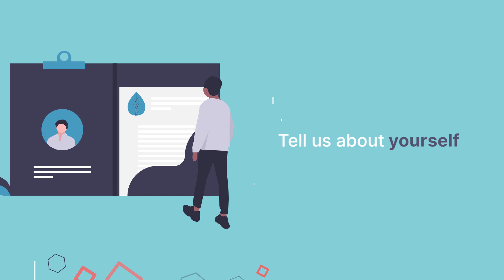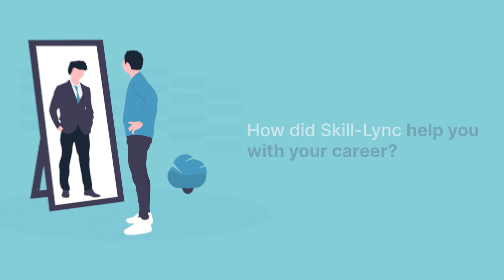Skill-Lync Placement | Career Success Story of Gaurav Jadhav | PG Program in CAD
Gaurav Jadav, a mechanical engineer, was extremely passionate about the design field and enrolled in our PG Program in CAD. He got upskilled by acquiring industry-relevant skills and landed his dream job. Here he shares his positive experience with Skill-Lync and how Skill-Lync has equipped and enabled him to earn the career of his dreams.

Timestamps Below

00:07 - An Introduction
01:44 - How was his new career after Skill-Lync
02:48 - His learning experience with Skill-Lync
03:48 - How he got know about Skill-Lync
04:34 - How Skill-Lync’s course helped him in upskilling
05:48 - His experience with the Career Success Team
07:45 - Excellence of Skill-Lync’s course
08:29 - His advice for current/aspiring learners
09:28 - His experience with the Technical Support Team

Skill-Lync wishes Gaurav a great career ahead!

CATIA V5
Autodesk Alias
SolidWorks
Key features of this CAD design course are:
The course will give insights into CAD design and sub-domains of design, such as interior plastic trims, BIW sheet metal and wiring harnesses.
Industry experts with 6-25 years of experience in CAD design and mechanical engineering have curated the CAD certificate course.
Through our advanced CAD training, you will master the skills to land top design engineering jobs.
Working on 35+ industry-level projects will give you hands-on experience with modern industry practices and enhance your employability quotient.

The automotive industry uses computer-aided design (CAD) as a powerful software tool for creating and modelling products. Over the years, the industry has used CAD  software easily and accurately to modernise labour operations and enhance product designs.
Creating, analysing, changing, optimising, and drafting product data to fulfil its design goal efficiently and effectively is one of the uses of CAD in the automotive industry. CAD training has become imperative for aspiring mechanical engineers today.